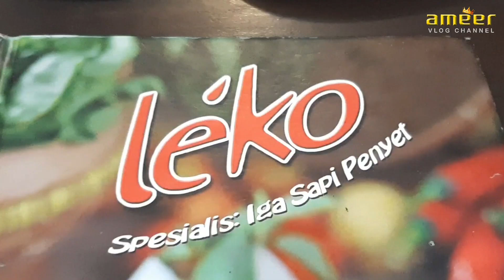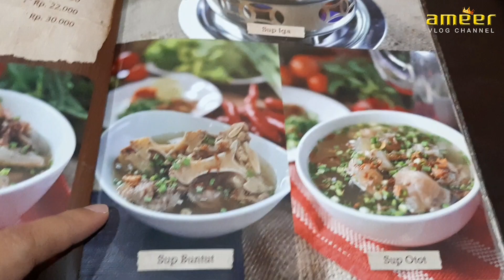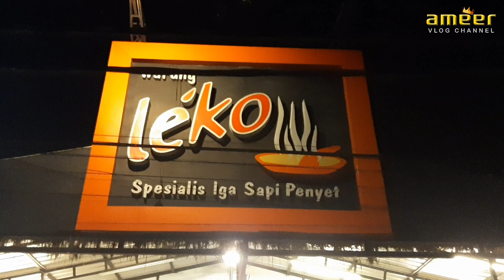Review SUP BUNTUT LEKO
Review menu makanan di Warung Leko, di Jl. WR Supratman, Karang Pacar, Kec. Bojonegoro, Jawa Timur, Indonesia.

2. F-Mount Ulanzi Video Grip
4. Godox LED64 Video Light
5. BOYA BY-M1 3.5 mm Microphone